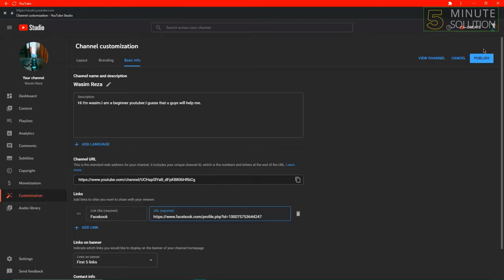How to connect Facebook to Youtube 2024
How to Put a YouTube Channel on a Facebook Page. YouTube offers the option to link your YouTube and Facebook accounts so that each new upload appears on your personal timeline. YouTube can't directly link your channel with your business page, but you can link the two using YouTube for Pages, a third-party Facebook ...

▼ Related Keywords ▼

"connect facebook to youtube "
"how to add youtube link to facebook story"
"how to post youtube video on facebook without link"
"youtube for pages"
"how to create a facebook channel"